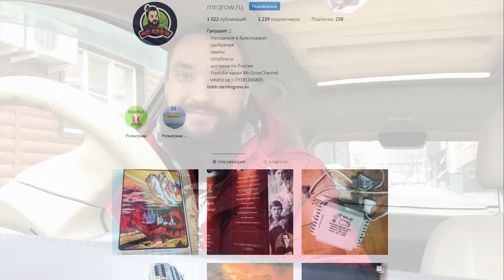Обо всем за рулем #14 / Надо ли обрезать листья у растений? / Mr.GrowChannel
Первый выпуск нашей рубрики Обо всем за рулем в 2019 году! Поговорим о том, стоит ли обрезать листья у растений или нет.